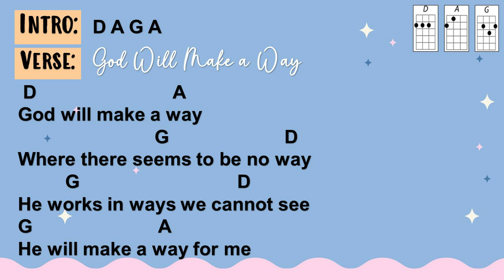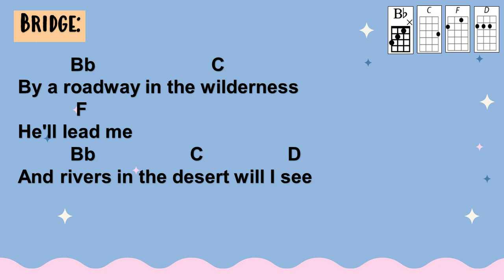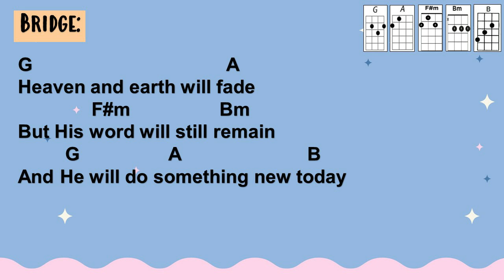God Will Make a Way - Don Moen (Ukulele Play Along)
Sing God Will Make a Way by Don Moen and play the ukulele using this ukulele play along video. Easy strumming, easy to follow. Enjoy!